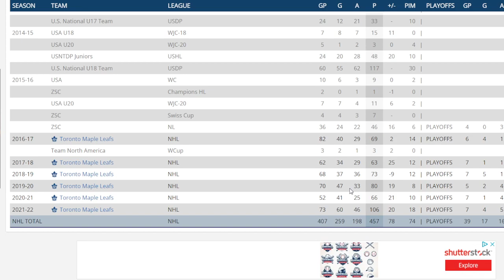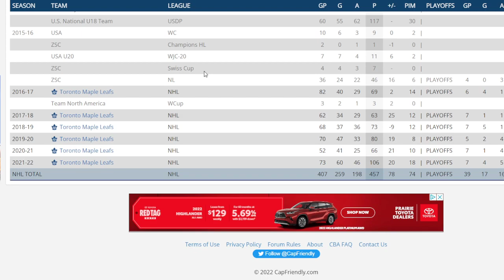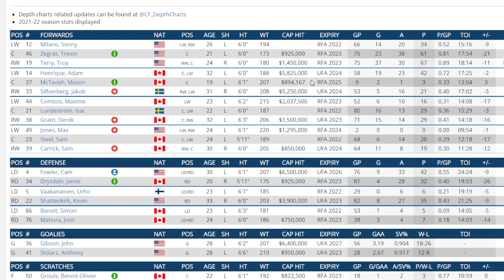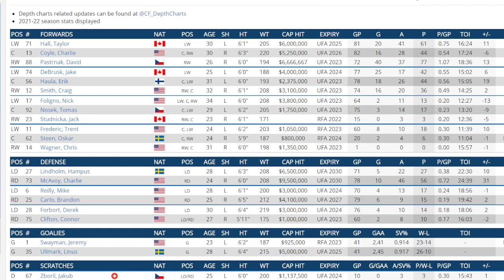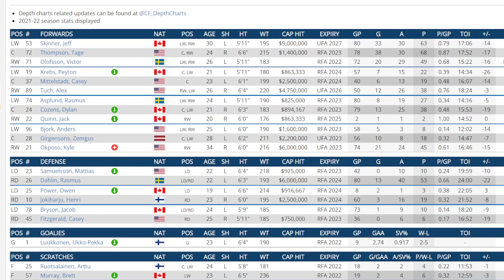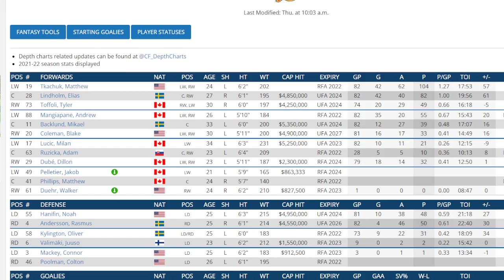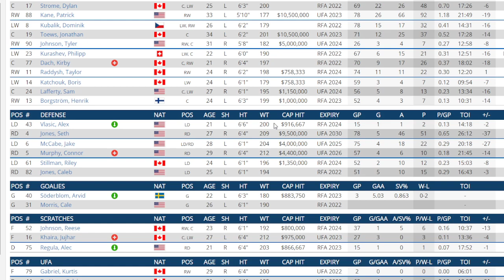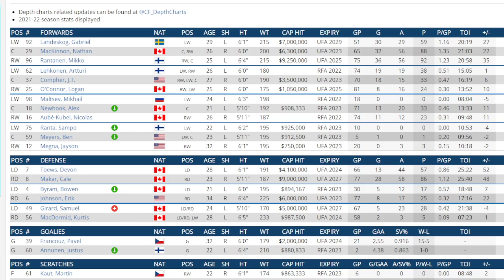NHL News And Rumors Frolic - What Would Auston Matthews Value Be To You If He Were Traded ?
What would you be willing to give up to get Auston Matthews on your team . I look at how much people would be willing to give to acquire him .